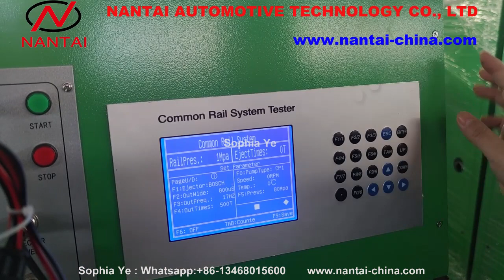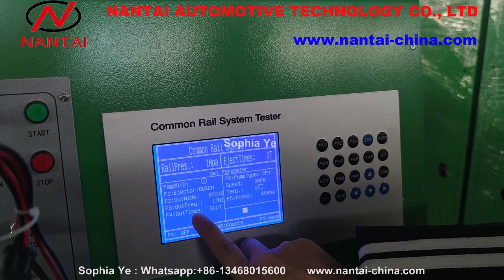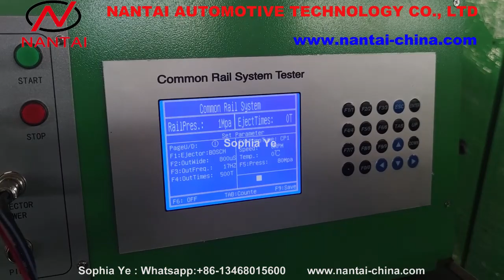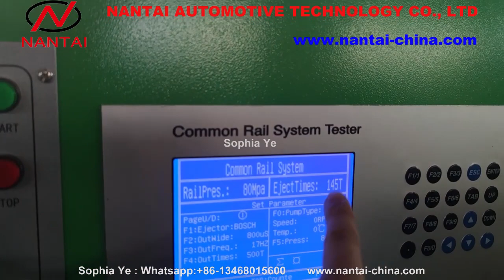NANTAI NTS100 / EPS100 common rail injector Tester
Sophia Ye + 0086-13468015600